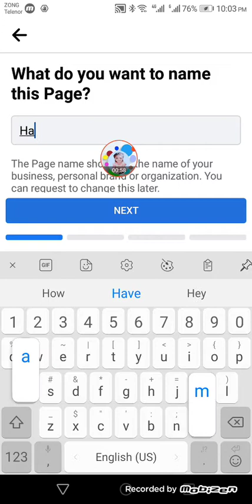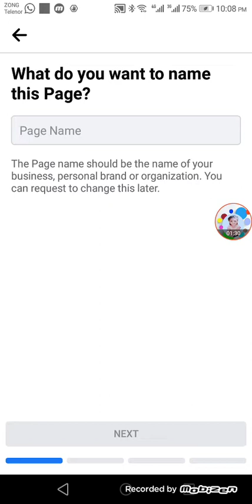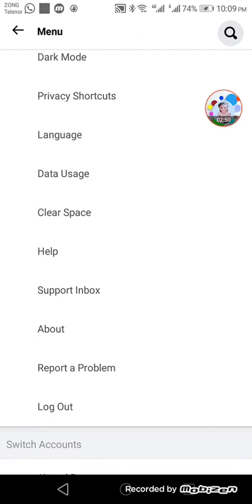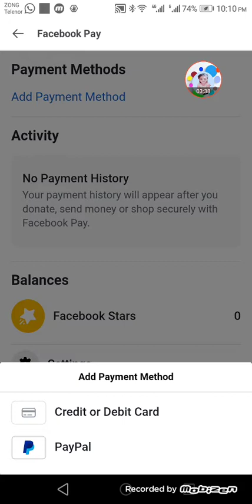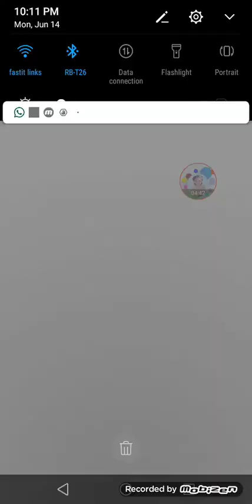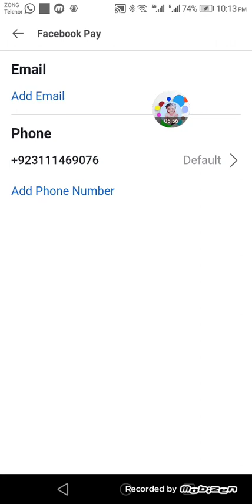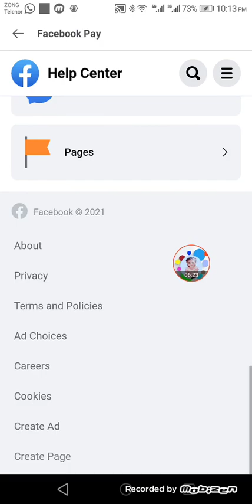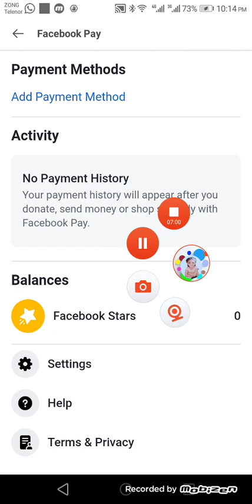How To Earn Money Online Real Website 2021 | DATA ENTRY PAK EASY JOB WITHDRAW LIVE PROOF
your queries;
1- How to Earn Money Online in Pakistan
2- Earn Money Online
3- Make money online at home
4- Online earning in Pakistan
5- Earn money online without investment
6- Earn money from home
7- Earn money online without investment for students
8- Online work and earn money
9- Online Business Ideas in Pakistan
10- Make money online fast